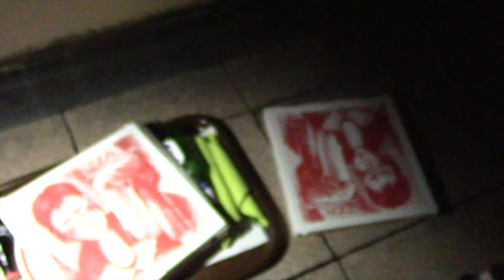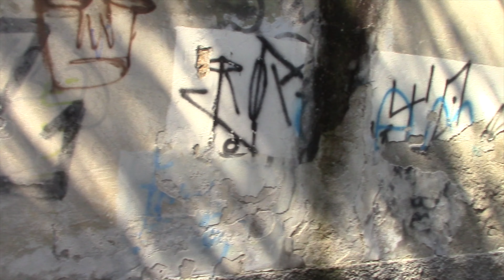Compilation of a week exploring abandoned places in Italy 2018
Korte compilatie van een weekje bijzondere verlaten gebouwen fotograferen, filmen en dronen in Italie.

Short compilation of a week exploring  abandoned buildings in Italy.

Hopefully I can find someday  the time to make separate videos from these explorations.